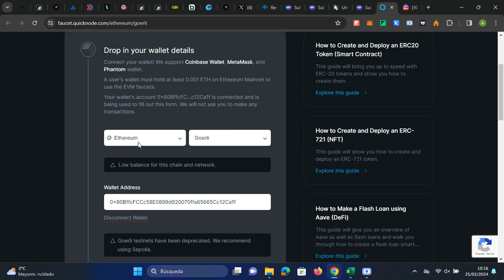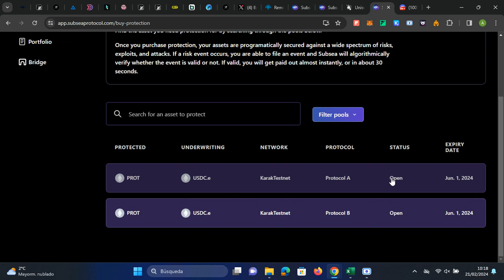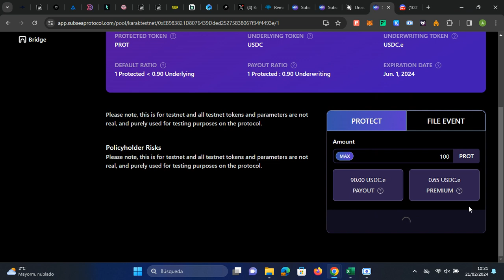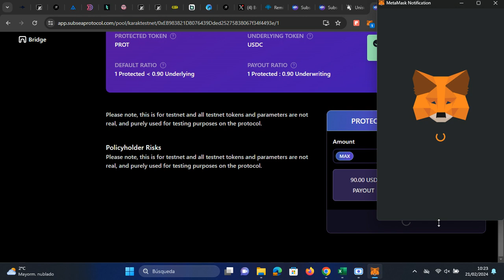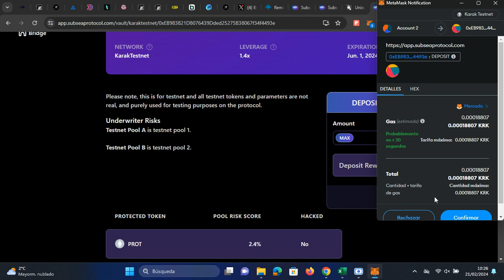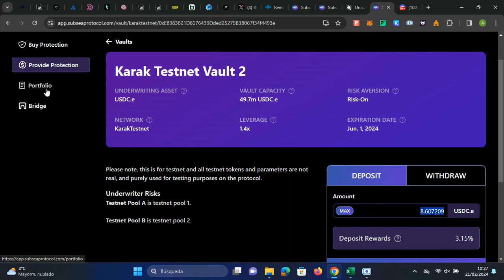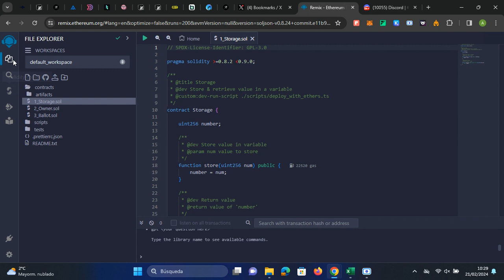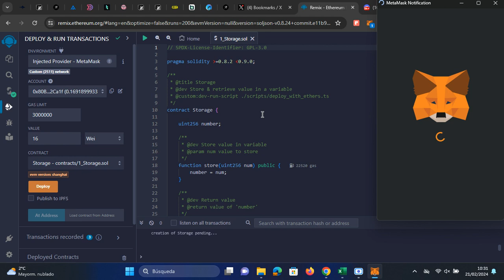Karak received $52M from Coinbase with $1B valuationCoinbase.Cost - FREE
$KRK is the most under-the-radar airdrop of 2024 🪂

Cost: $0
Potential Profit: $7,000

The team behind Karak is backed by Соinbase and valued at $1B.
Take action now and don't waste your chance to become eligible before the snapshot👇🧵